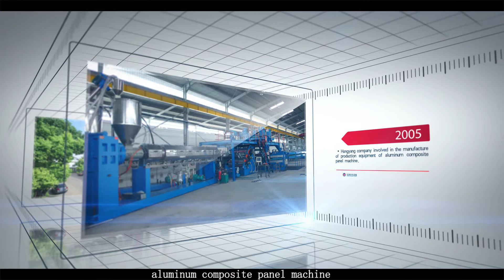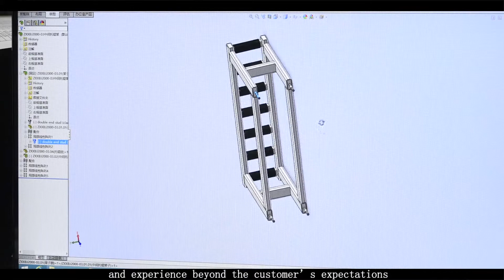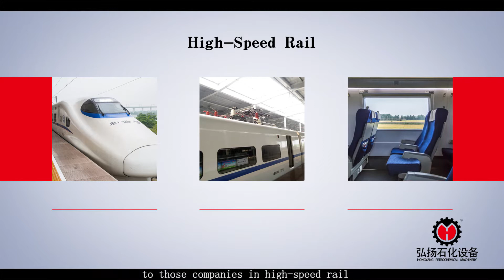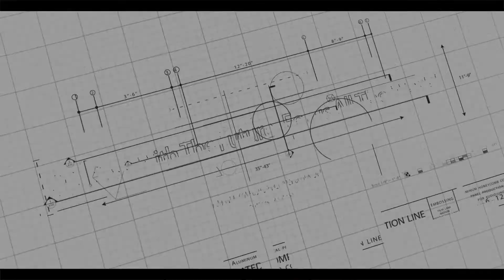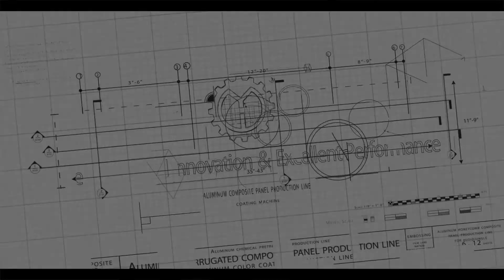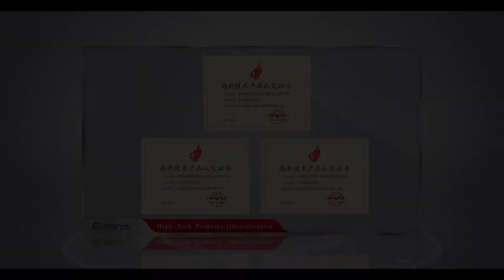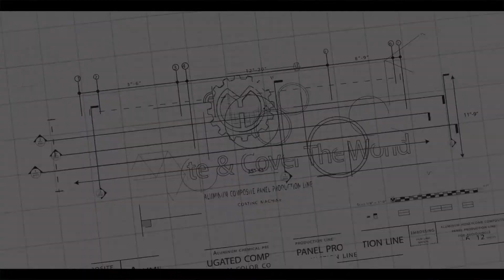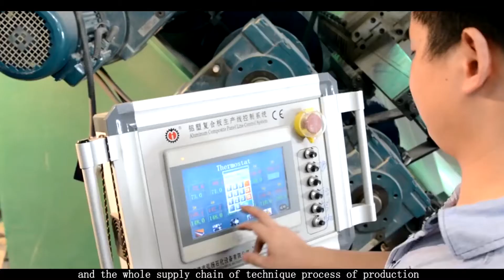Professional A2/B1 Aluminum composite panel (alu cobond) production line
Professional A2 Non-combustible level ACP production line manufacturer.
Our company professional focused on high quality machines as below:
1. FR Non-combustible level A2 ACP line(Aluminum composite pane line)
2. FR Aluminum honeycomb composite panel line
3. FR Aluminum corrugated composite panel line
4. FR Aluminum lattice composite panel line
5. B1 high speed low power cost ACP line
6. Aluminum color coating line
7. Multifunction ACP Line
8. FR A2 core coil and A2 ACP